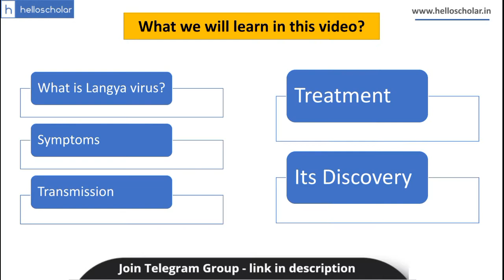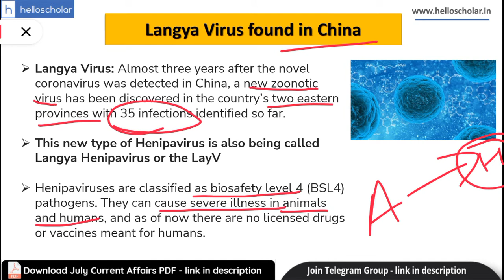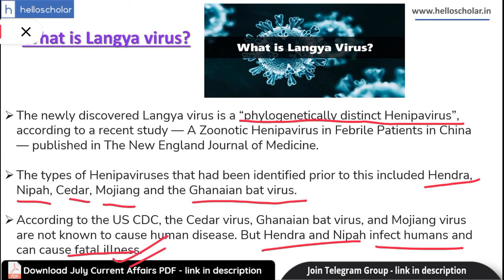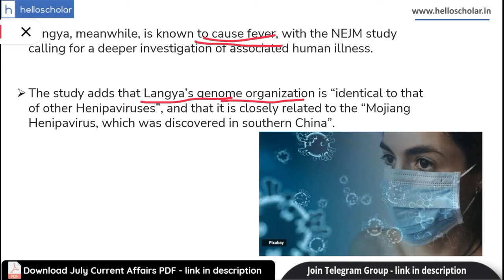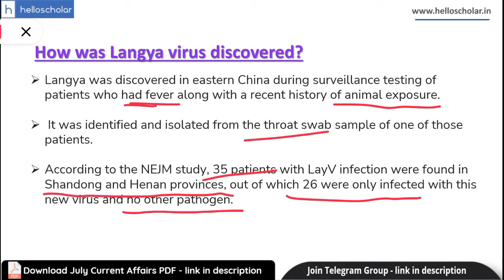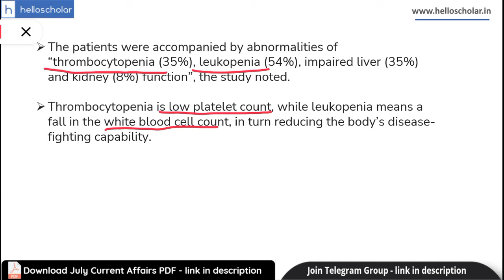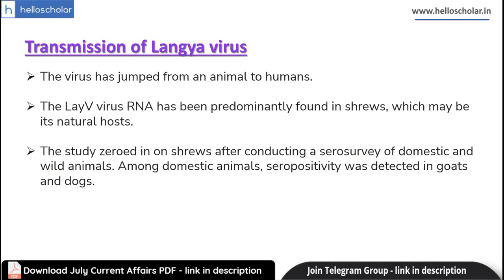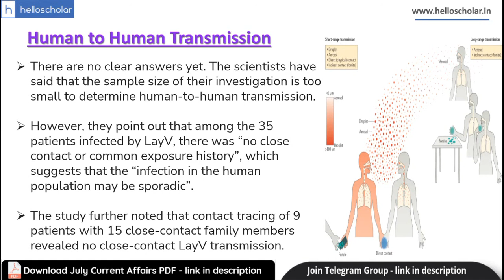Langya Virus Found in China | All details | Symptoms, Transmission, Vaccine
Almost three years after the novel coronavirus was detected in China, a new zoonotic virus has been discovered in the country’s two eastern provinces with 35 infections identified so far. This new type of Henipavirus is also being called Langya Henipavirus or the LayV.